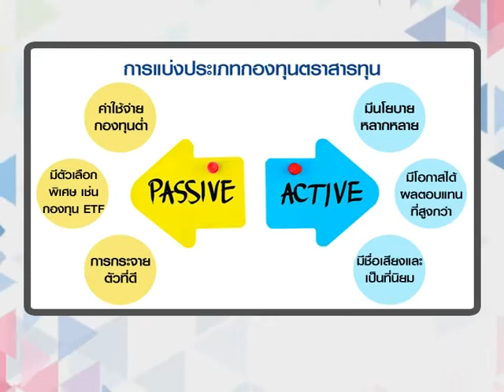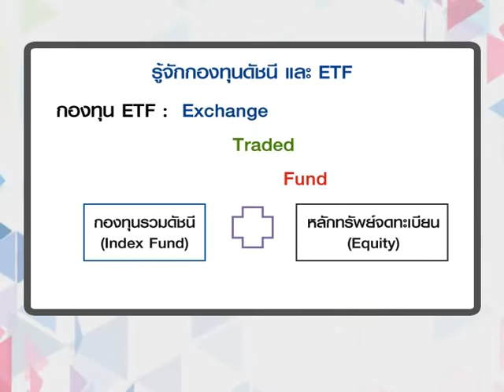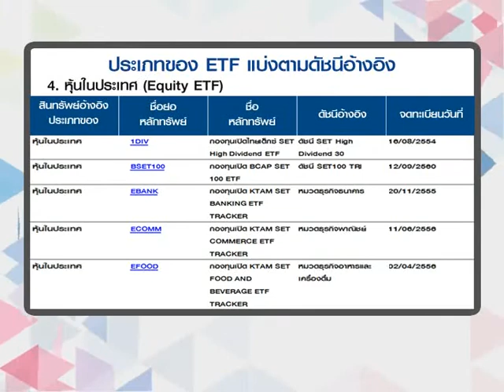Smart Money ช่วงที่ 1 "รู้จักกองทุนดัชนี และ ETF" / 8 ม.ค. 61